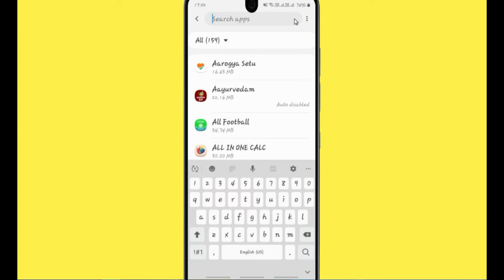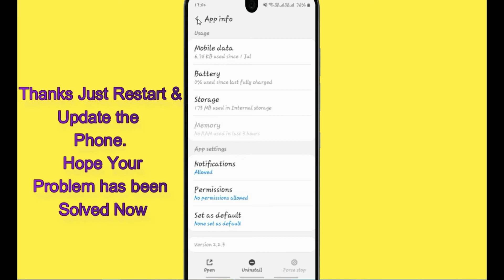Fix Rocket Royale Black Screen Error Problem Solved in Android - Rocket Royale screen issue solved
Video is very helpful to fix Black screen errors in Rocket Royale or not working on your mobile phone. Please follow the same procedure which is very helpful for resolving this problem to run the app again.